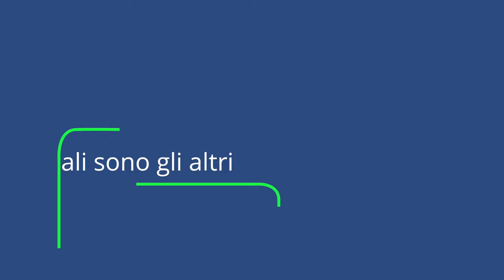Quali sono i vantaggi della chirurgia robotica mini-invasiva in Urologia? Dott. Vincenzo Altieri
La chirurgia robotica in urologia è un importante strumento che permette di eseguire operazioni chirurgiche con una minor invasività e una maggiore precisione.

Inoltre si accorciano parecchio i tempi di degenza post operatoria del paziente.

Ne parliamo con il Dott. Vincenzo Altieri, Medico Chirurgo Urologo e Andrologo esperto in chirurgia robotica.

Precisiamo che il contenuto del presente video può essere un valido supporto, ma che non potrà mai sostituire una visita medica svolta direttamente dal proprio medico di fiducia o altro medico specialista eletto.

Sconsigliamo vivamente la malapratica dell'auto-diagnosi.

Cerca la scheda del Dott. Vincenzo Maria Altieri
su simedica.tv